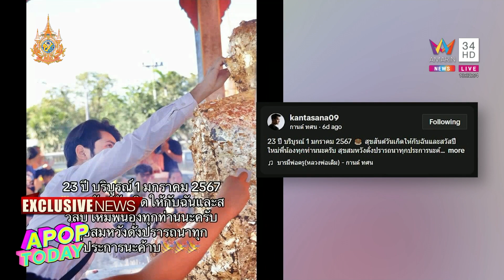“กานต์ ทศน” กราบหลวงพ่อกวย เนื่องในวันเกิด อายุครบ 23 ปี | Apop Today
เมื่อวันเกิดของน้องกานต์ ทศน 1 มกราคมที่ ปีนี้ คบอายุ 23 ปี ไม่ลืมที่จะไปกราบหลวงพ่อกวย ที่เป็นผู้สร้างชื่อเสียงให้โด่งดังใน  เพลง "คาถาขุนแผน" ทำให้แฟนๆเป็นที่รู้จักดี นอกจากขอพรแล้ว ยังเอาโชคมาฝากแฟนๆด้วย ไปติดตามกันเลยจ้า